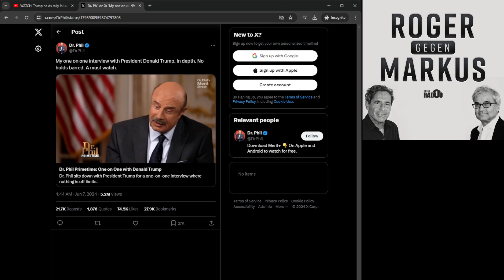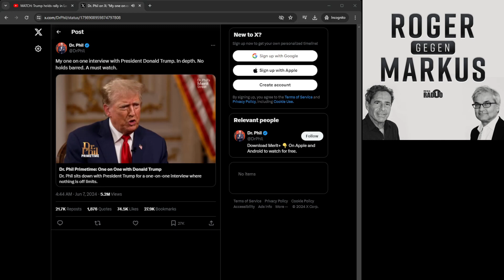Roger Schawinski Markus Somm Debunk Trump Radio1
Roger gegen Markus Radio1
Debunk Trump
Roger Schawinski erzält Unsinn dummes Zeug

0:00 Trump Rally Las Vegas
0:31 Trump Hitze 110F
1:38 Haifisch Geschichte
4:04 I dont care about you I just want your vote
4:30 Witz Markus Somm
5:46 Trump Rache an Gegner
9:39 Trump Diktator
11:28 Grenze Schliessen
13:57 Joe Biden
14:49 Kapitol Sturm Geiseln